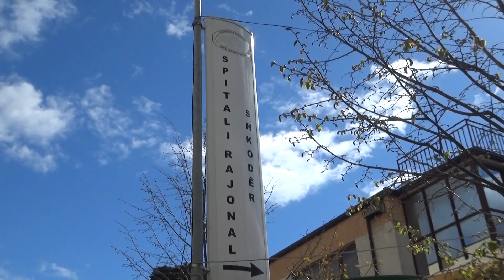RRITEN TË INFEKTUARIT NË QARKUN SHKODËR| ANTENA TELEVIZION